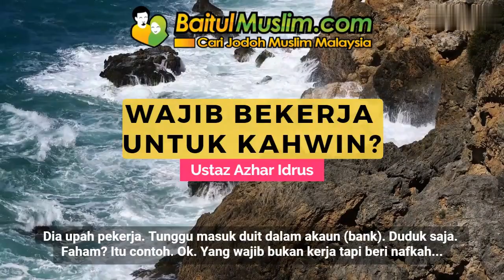Wajib Bekerja Untuk Kahwin - Ustaz Azhar Idrus